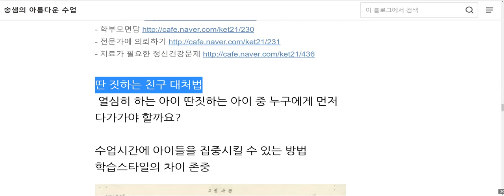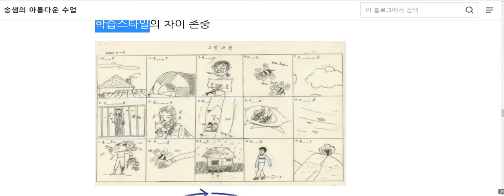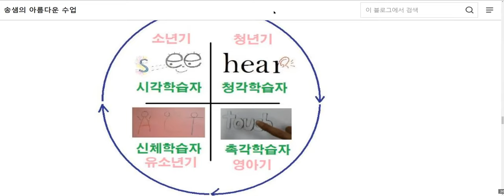수업 중 아무 것도 하지 않는 아이